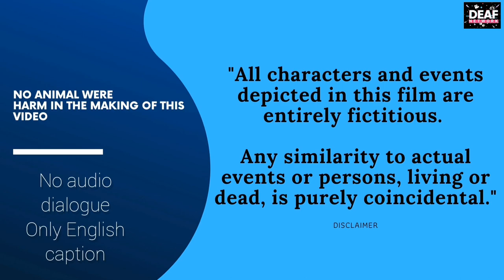Deaf Entertainment Episode 18 "Doggy Day"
A hilarious video of relationship between human and a dog on how dog became house hold favourites and some jealously rose in human if dog become adorable.

A short clip of how Man was stun after he ate the dog food.